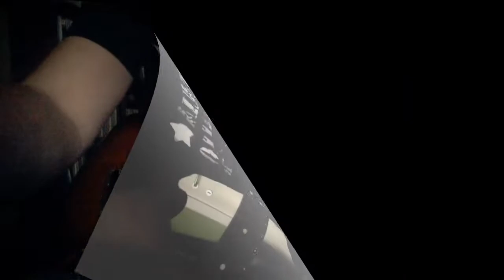Lorenzo Zagni's guitar Blues improvisation, Fender Strato Joe Barden pickup and Fly Rig RK5 Tech21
Fender Stratocaster American Standard with Joe Barden Two Tone pickup bridge, ssl3 Seymour Duncan hot pickups single coil Fly Rig RK5 @Tech21 (Richie Kotzen signature), Mac, Logic Pro and Zoom G3 as a audio card!